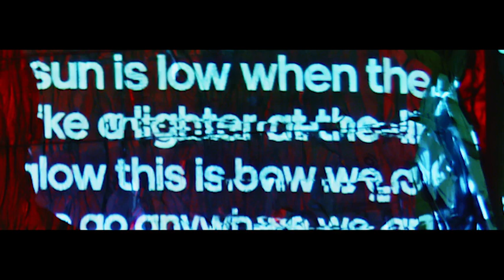ADIDAS Nite Jogger Ft DJ LAG & Shekhinah. Directed by Kyle Lewis